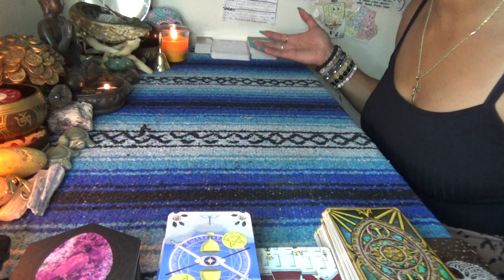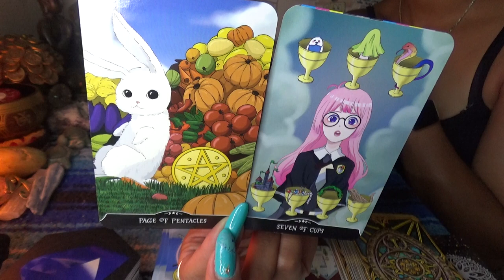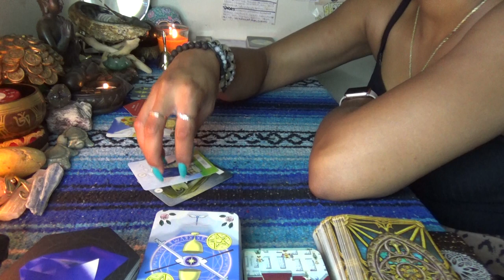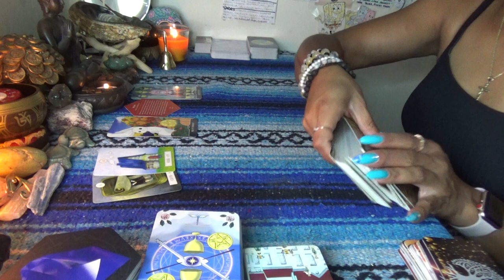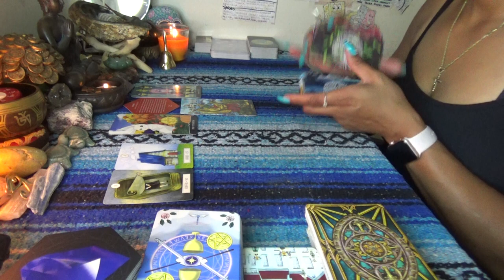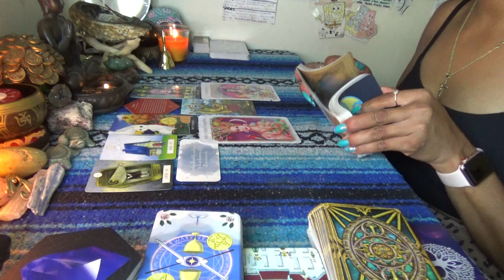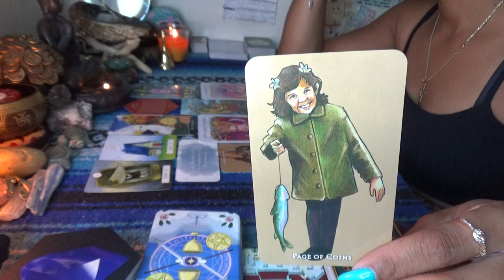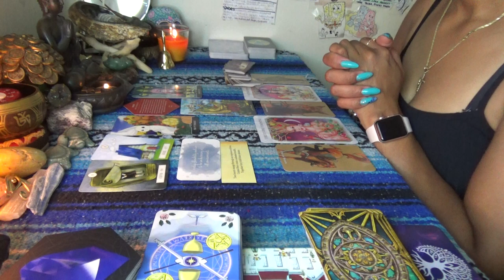♍️ VIRGO JULY 2021 ♍️ WARRIOR MODE & LEARNING HOW TO REJECT ENABLERS AND FISH ON YOUR OWN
SCORPION REDDZ TAROT PERSONAL READING PRICING LIST:
-5 Card 1 Oracle Quickie Read $25 15mins
-General Energy Reading $50 for 45min:
-2 Question read is $75 1hr+